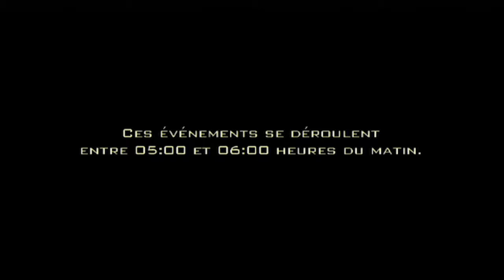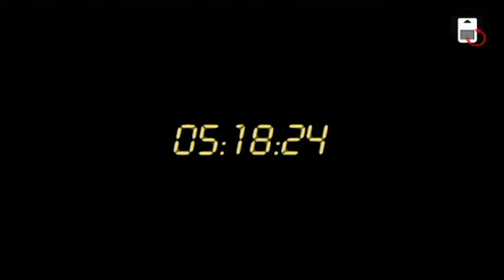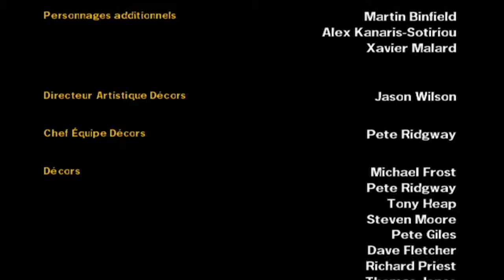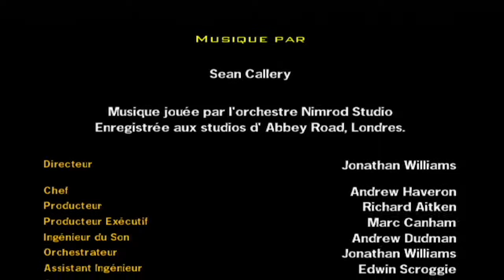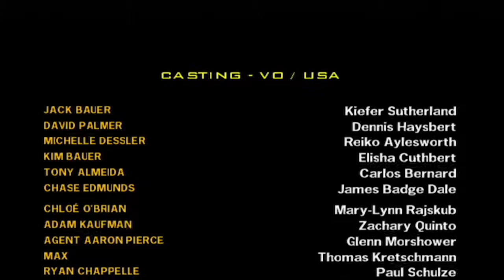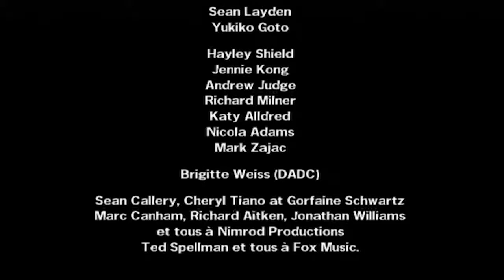[Follow] 05:00 - 06:00 | 24H Chrono : Le Jeu #23 (Playstation 2)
Serait-ce la fin ?